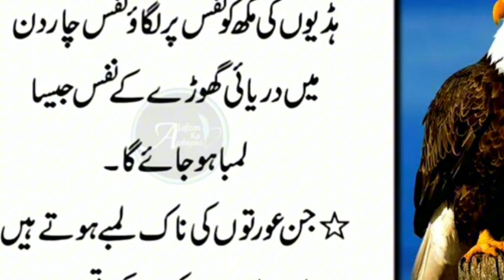Kisi Kay Raaz Ko Paa lena Mushkil Nahi Ho _ hakeem luqman quotes in urdu _ Apna tv channel